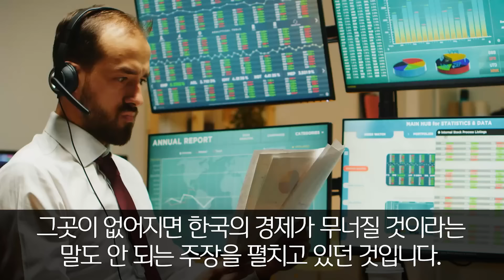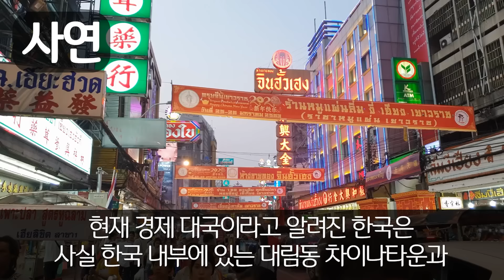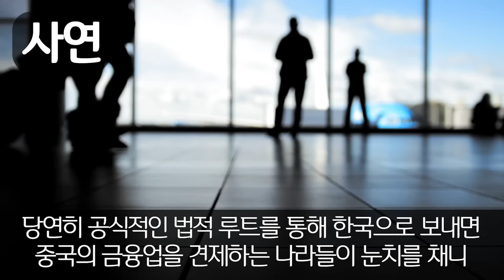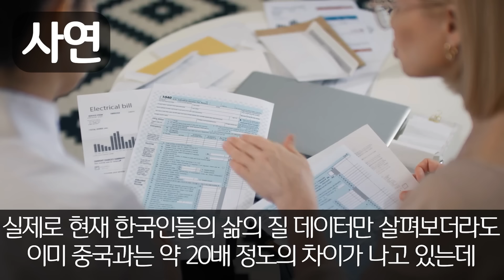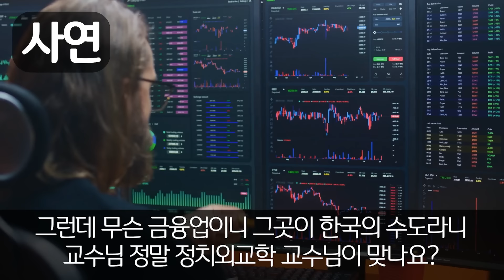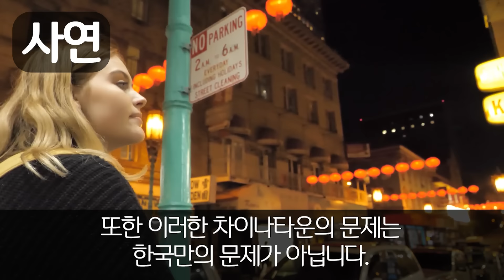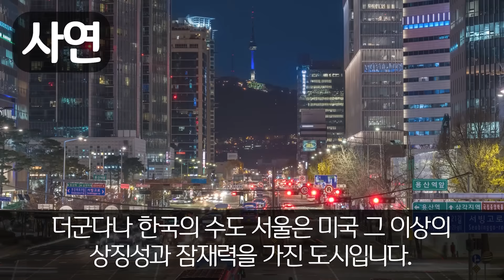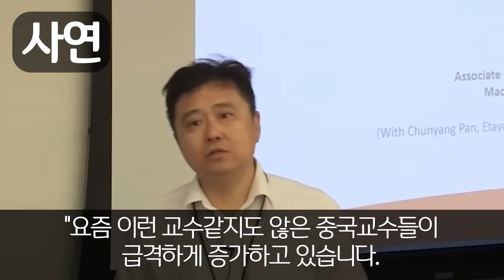"교수님, 그럼 대체 이 영상은 뭔가요?" 한국인들은 집에 가스렌지도 없는 가난국이라던 중국교수, 외국인 학생이 공개한 한국영상에 충격